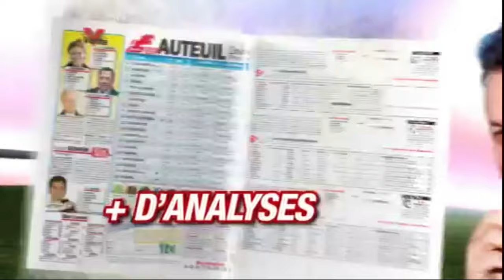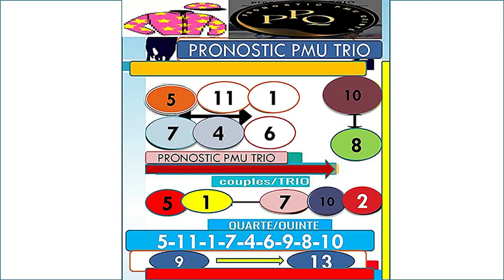PRONOSTIC PMU TRIO 23 07 2023L'analyse Spécial QuintéLa Pronos de la presseLa Synthèse de la presse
Pronstic

Infos course
infos complètes
infos réduites
Cotes
Concours
Ma sélection
Autres Tipsters
Classement
Pronostics
Statistiques
Musiques
Favoris battus
Ecarts
Confrontations
Confrontations
Ils ont couru ensemble
Spécial
L'analyse
Spécial Quinté

pronosticpmuquinteandSpécial turf
L'analyse
Spécial Quinté